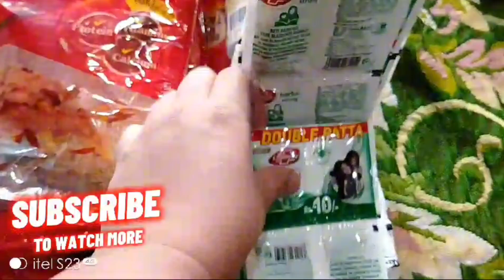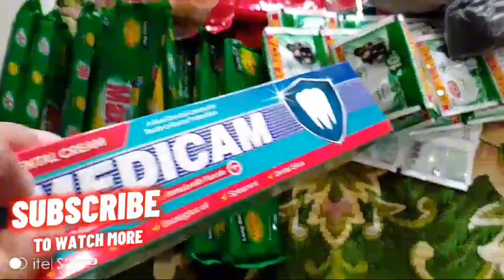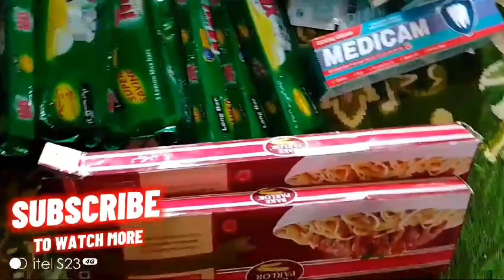ramadan grocery shopping| Soo cute blog grocery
grocery shopping for ramadan,
 grocery haul,
ramadan grocery shopping haul 2022, shopping vlog,
 ramadan grocery haul,
 pre ramzan grocery shopping,